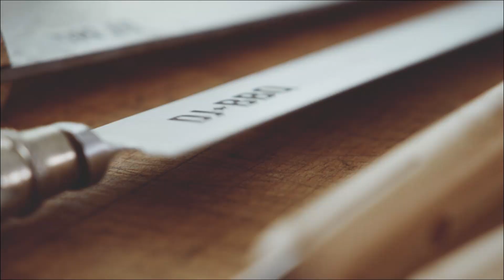Hellmann’s ‘Hledání Grilltopie’ - Ep4: Food critic, Giles Coren - Trailer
Giles Coren, známý nóbl-food kritik, si myslí, že grilování je jednoduše barbarské. Pomůže v něm DJ BBQ probudit tu pravou vášeň pro grilování v brazilské krajině místních kovbojů?

Hledání Grilltopie je čtyřdílný seriál, kterým nás provází DJ BBQ, známý kuchař z kanálu Jamieho Olivera a nenapravitelný blázen do grilování. Dokáže přesvědčit čtyři „negrilovače“, že jídlu, připravenému na ohni patří budoucnost?

Přidejte se k DJ BBQ na jeho misi přeměnit chuťové buňky usedlého farmáře, znuděného „obraceče“ burgerů, YouTuberky a pekařky cupcaků Jemmy a renomovaného food kritika Gilese Corena.

Pomůžou jim ti nejlepší „grill masteři“ z Londýna, Paříže, USA a Brazílie najít tu pravou vášeň pro grilování a objevit Grilltopii? Ideální svět grilování?